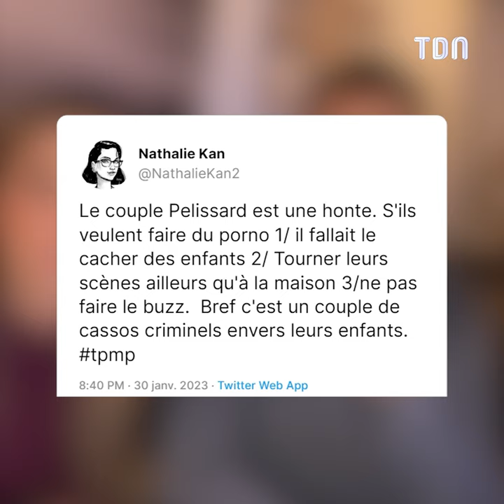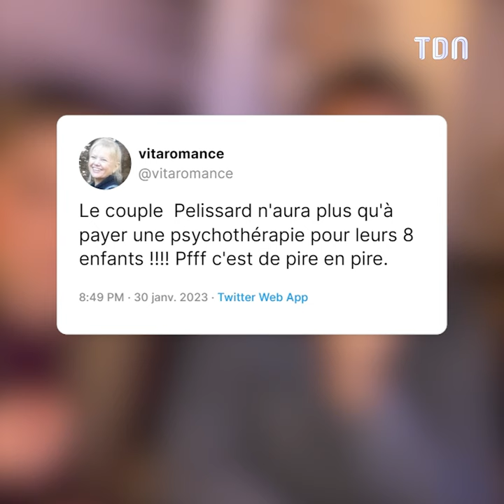La famille Pellissard se lance dans la chirurgie esthétique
Amandine Pellissard a pris une décision étonnante en quittant son ancienne vie  pour explorer de nouveaux horizons

Mais elle et son mari Alexandre ont récemment choisi d’embrasser une nouvelle version d’eux-mêmes  en se soumettant à des opérations de chirurgie esthétique

Une décision dont elle a fait part dans un récent live Instagram…

Par le passé, la mère de famille avait d’ailleurs déjà réalisée des injections au niveau des lèvres

Mais elle souhaite désormais passer à l’étape supérieure…

“On va en Tunisie bientôt tous les deux…”
Après une apparition très remarquée dans l’émission “Familles nombreuses : la vie en XXL”

mais aussi de contenu pornographique

Un choix extrêmement critiqué par les internautes, notamment vis-à-vis de leurs enfants

et des conséquences que cela peut engendrer sur eux

Toutefois, l’aîné de la famille semble particulièrement indifférent à cette activité comme il l’a récemment confié sur Instagram

Lors de ce même live, Amandine et son mari ont d’ailleurs fait de grandes révélations à leur sujet

notamment sur leur souhait de donner naissance à un neuvième enfant

Après avoir une nouvelle fois répondu aux nombreuses critiques les concernant,

Le couple a également confié aux internautes qu’il allait passer par la case chirurgie  afin de faire quelques modifications corporelles…